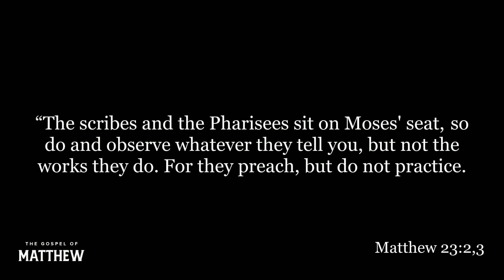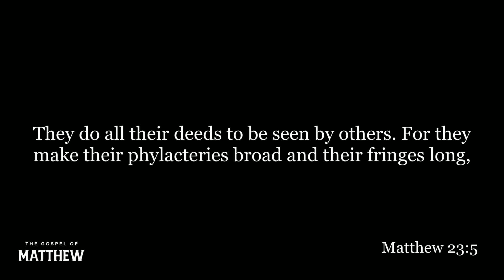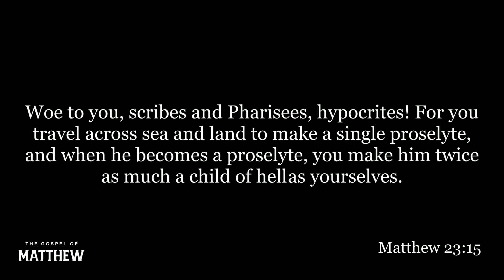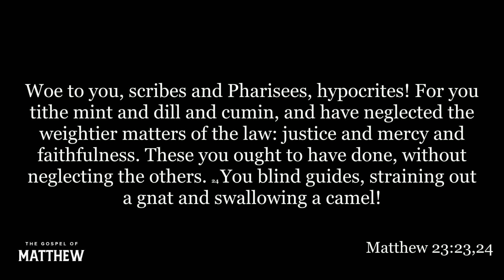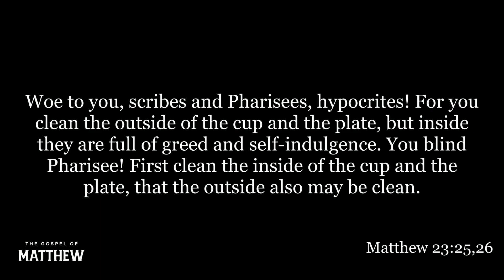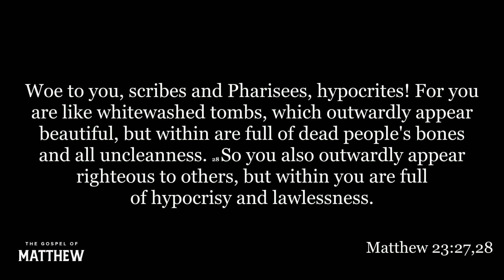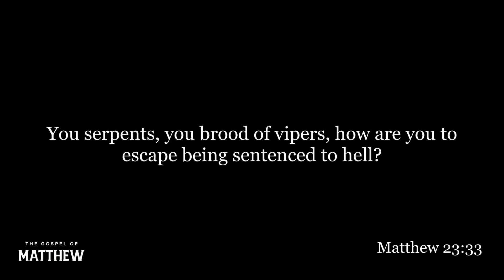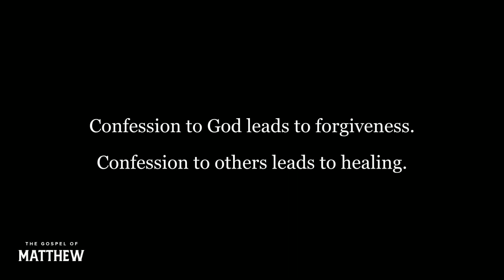MATTHEW – Masks of the Pharisees – Sermon – JC Neely – 02/12/23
Masks of the Pharisees

February 12, 2023 • JC Neely • Matthew 23

This Sunday, JC teaches from Matthew 23. Jesus speaks to the Pharisees about their hypocrisy and the masks that they wear. God wants to reveal our hypocrisy so that we can be known, and the antidote to hypocrisy is confession. Confession to God leads to forgiveness, but confession to others leads to healing.